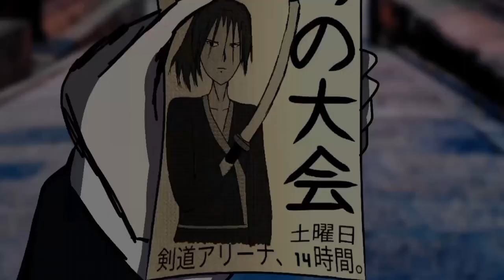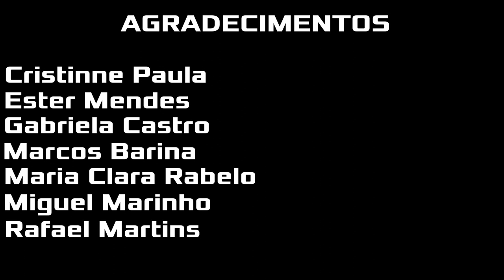SAMURAI NO REKISHI - NOVO TRAILER OFICIAL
A história do SnR vai mudar! Ela vai ficar mais interessante... Estou pensando em fazer um curta-metragem de mais ou menos 10 minutos dessa animação. Alguns personagens estão dublados! Meus agradecimentos aos dubladores. Essa animação é um trabalho escolar de artes que foi feito por mim e meus colegas.